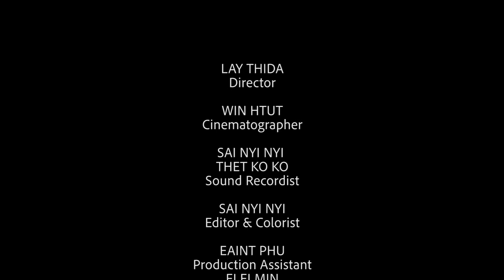WASH Talk Show#3 Toilet Definition (English Language)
On this episode of the WASH Talk Show, Dr. Than Htut (Senior Advisor, WaterAid Myanmar) and, Dr. Win Aye Hlaing (Lecture, University of Public Health, Yangon) talk about the meaning of toilet. It is one of the necessary part in our living standard.